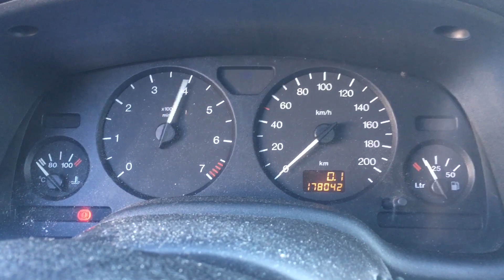S 4024 ДВС (Двигатель) Opel Astra G 1.6m X16SZR